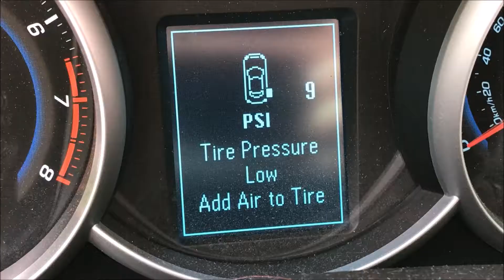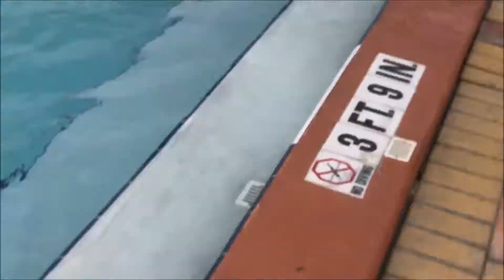Flat tire beach day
Hi Best Friends!!!
Man this flat tire almost ruined our wonderful beach/pool day!!!